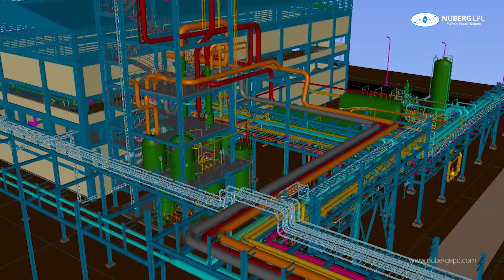Nuberg EPC – Single Point Solution EPC Company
Nuberg EPC is in the business of making ideas happen for its customers, from concept to project delivery and beyond. As a single point solution company, we provide complete EPC & LSTK solutions and services for industrial plants. Backed with its own engineering set up of over 300 engineers, state-of-the-art manufacturing and construction team with global experience, we are one of the fastest growing companies for chlor alkali / caustic soda, calcium chloride, hydrogen peroxide and sulfuric acid plants.